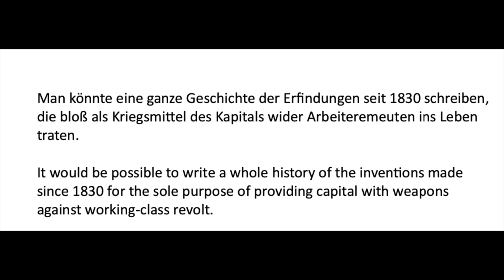Fear of automation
A short meditation on why, despite technological unemployment being a thing since the 18th century, AI and in particular Chat GPT has generated such breathless consternation.